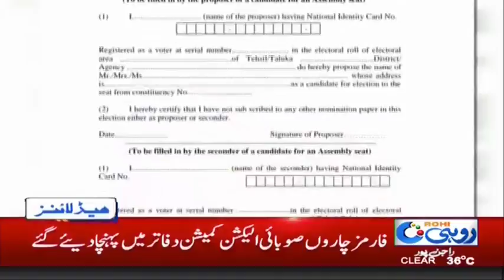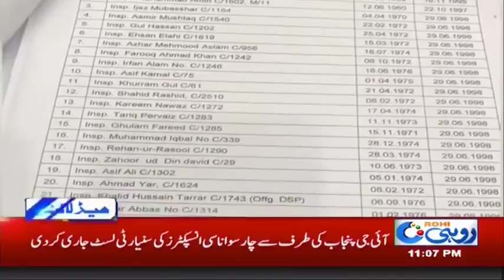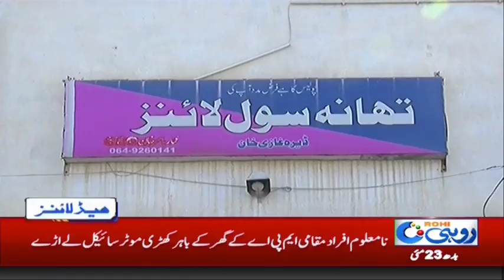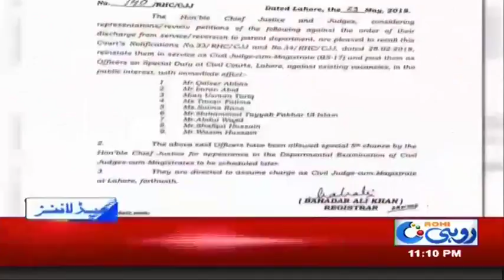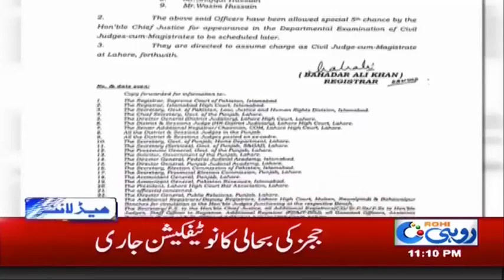News Headlines | 11:00 PM | 23 May 2018 | Rohi